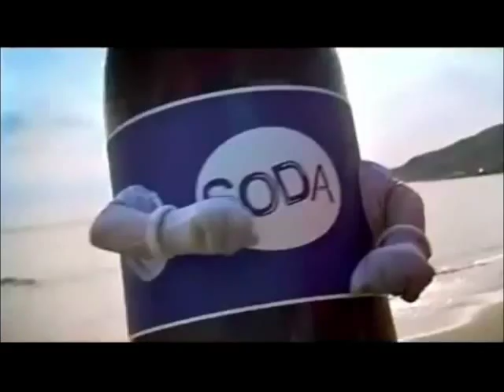waterfront dining - table for 2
from American Love 愛 by waterfront dining